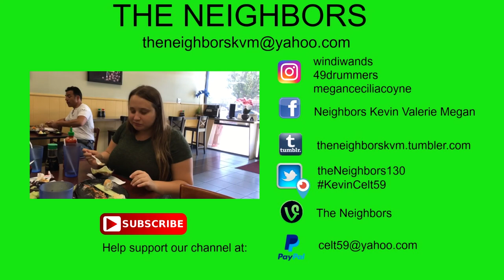IRIS IN CHARGE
Kevin and Valerie spend the day at Nikki and John's babysitting Iris! Oh wait I have that wrong - Kevin and Valerie spend the day working for Iris - Because Iris is in charge!

                    Kevin: 49drummers
                    Megan: meganceciliacoyne